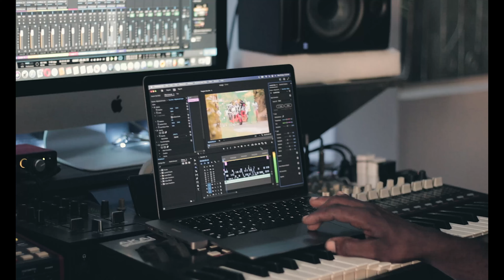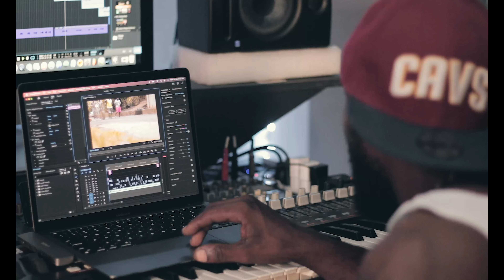Era Don ( Try Harder ) official music video ( grenada dancehall 2023 )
artist era don
song title try Hader
produce by greenz connections  ( gates )
mix and mastered by era don studios
video directed and edited. y eradon studios